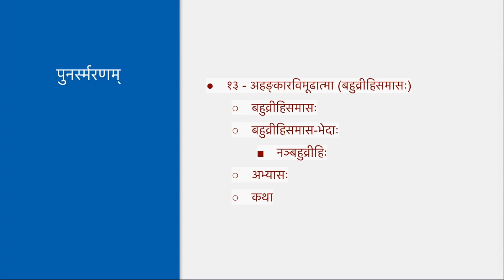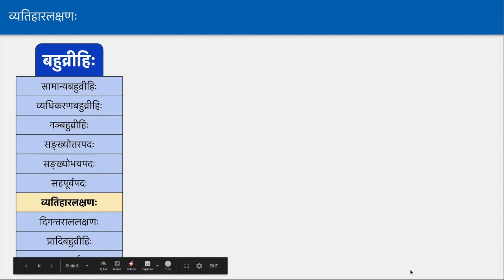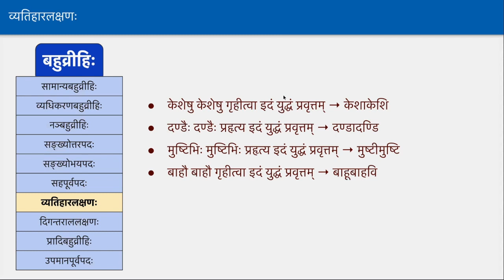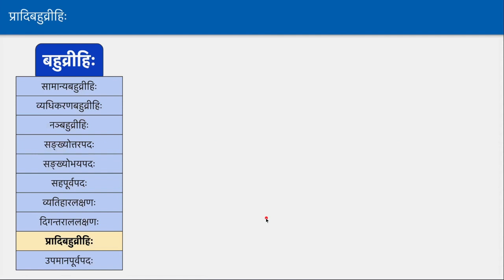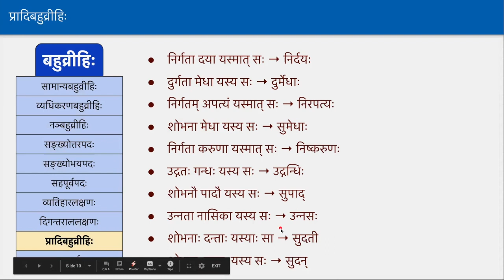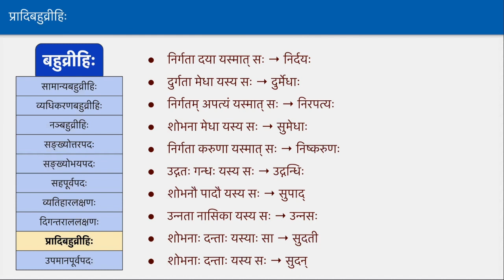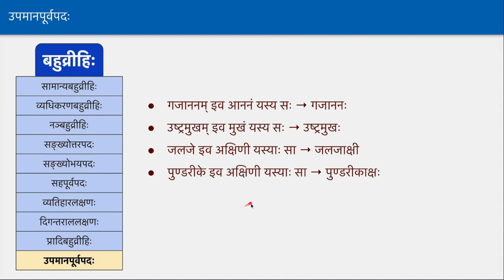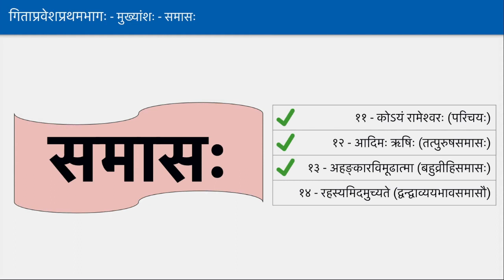Geeta Pravesha 1 Lesson 13 by Ashok - Day 39 (Part A) - बहुव्रीहिः समासः (Other kinds of Bahuvrihi)